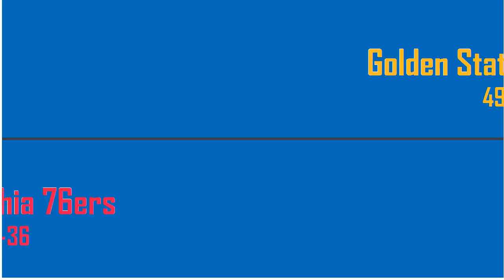Golden State Warriors vs Philadelphia 76ers || FULL HIGHLIGHTS || Feb 27, 2017 || NBA